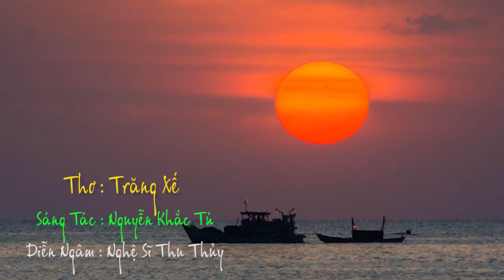Thơ Trăng Xế ( Giang Đình 4 )